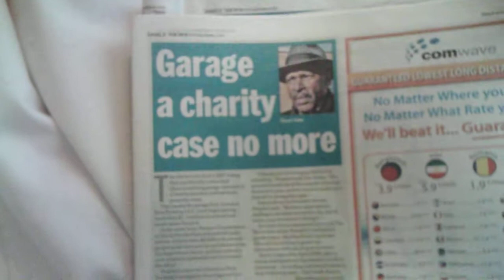floyd flake 1B